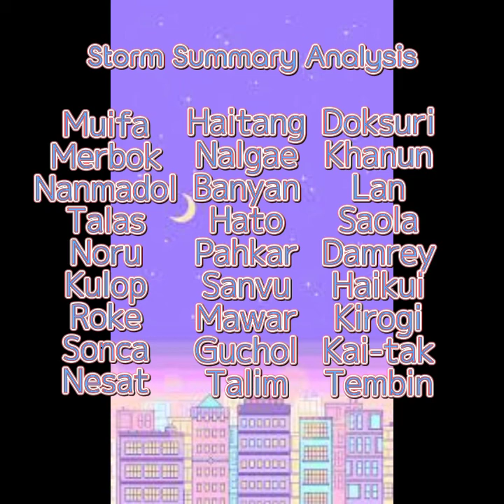2017 West Pacific Typhoon Season Summary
The 2017 Pacific typhoon season was a below-average season in terms of accumulated cyclone energy and the number of typhoons and super typhoons, and the first since the 1977 season to not produce a Category 5-equivalent typhoon on the Saffir–Simpson scale.

This season also featured the la
test occurrence of the first typhoon of the year since 1998, with Noru reaching this intensity on July 23.

During the season 27 tropical storms developed in the Western Pacific and each one was named by the JMA,

Muifa
Merbok
Nanmadol
Talas
Noru
Kulap
Roke
Sonca
Nesat
Haitang
Nalgae
Banyan
Hato
Pakhar
Sanvu
Mawar
Guchol
Talim
Doksuri
Khanun
Lan
Saola
Damrey
Haikui
Kirogi
Kai-tak
Tembin

After the season the Typhoon Committee retired the names Hato, Kai-tak and Tembin from the naming lists, and in 2019, they were replaced with Yamaneko, Yun-yeung and Koinu, respectively.

During the season PAGASA used its own naming scheme for the 22 tropical cyclones, that either developed within or moved into their self-defined area of responsibility.

Auring
Bising
Crising
Dante
Emong
Fabian
Gorio
Huaning
Isang
Jolina
Kiko
Lannie
Maring
Nando
Odette
Paolo
Quedan
Ramil
Salome
Tino
Urduja
Vinta

On December 21, PAGASA announced that it would remove the names Urduja and Vinta from their naming lists after they caused over ₱1 billion in damage. They were replaced with Uwan and Verbena in 2019.